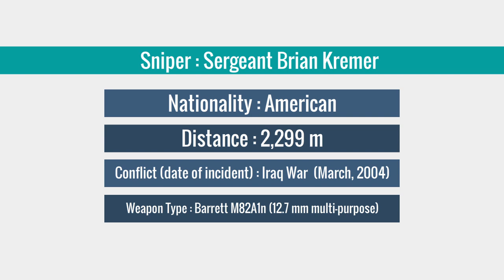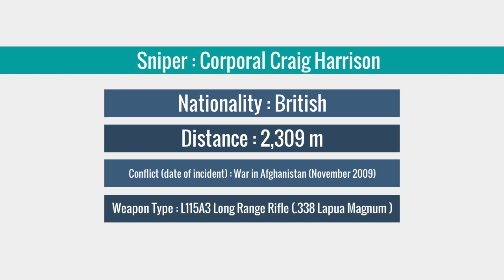The Top 5 Longest Confirmed Military Sniper Kills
1.5 mile Sniper Kill _ Longest Confirmed Sniper Kill Ever

5 Most Unbelievable Snipers | Deadliest Snipers Ever - Part 1